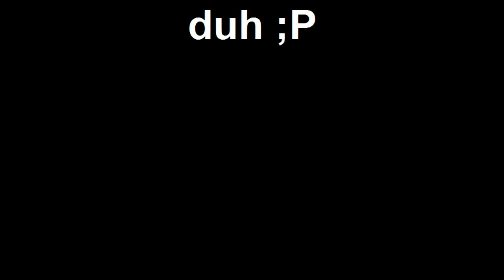$T-MonEy$ and K-WeezY hand shake.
COMMENT AND RATE 5 *